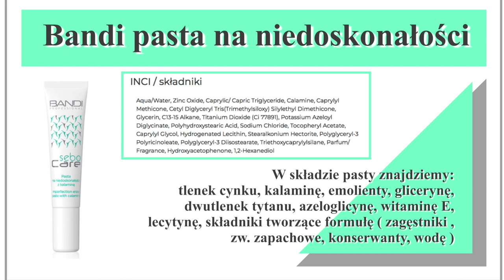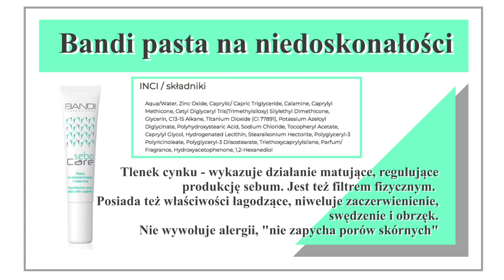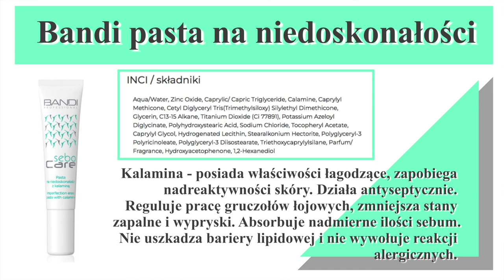BANDI SEBO CARE - PASTA NA NIEDOSKONAŁOŚCI - WARTO JĄ ZNAĆ‼️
Ten kosmetyk to mój hit i odkrycie zeszłego roku. Dlatego chcę się z Wami tym podzielić i polecić go osobom, które mogą potrzebować takiego działania. Zapraszam do oglądania.